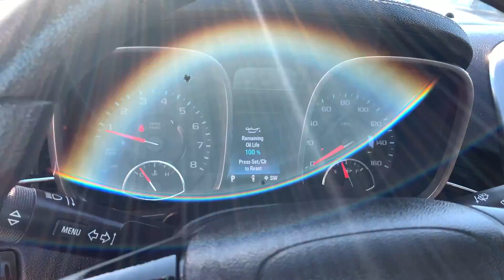STK#: G3636 MALIBU Location: Oak Ridge, Tennessee